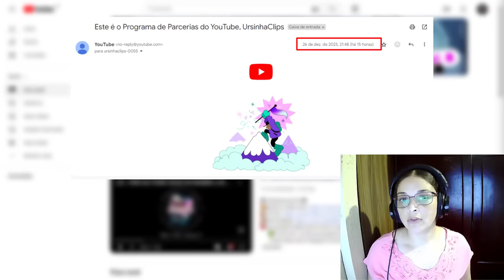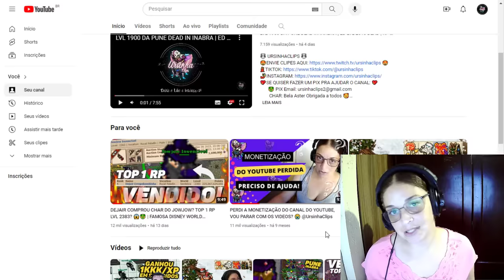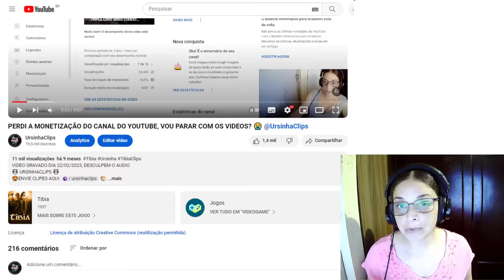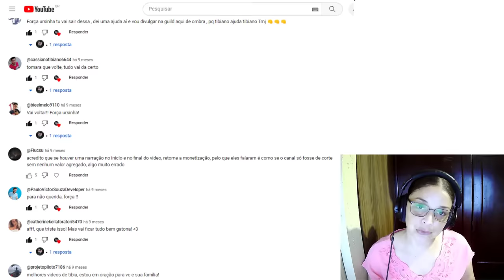CANAL MONETIZADO NOVAMENTE 😍 | 85KK/XP POR HORA NA DOUBLE | BOBEEK MOSTRA RODA/GEMS